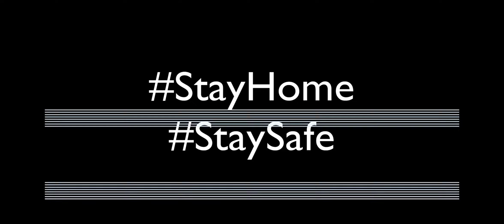কুয়া in Minecraft || Minecraft Survival বাংলা Part 20 || বাংলাদেশি Gamer🇧🇩🎮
Ar ki bolbo vaiyara na deklei miss, azke ami tomader shate amr man made kuya ta dekhabo. So, unlimited fun er jonno full video ta dekhun polapains